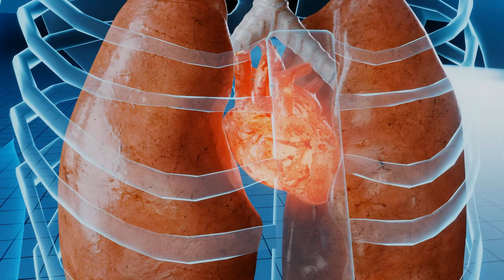Sura At-Tin - Smokva, (Sekcija hifza OS Mehmed Handzic)